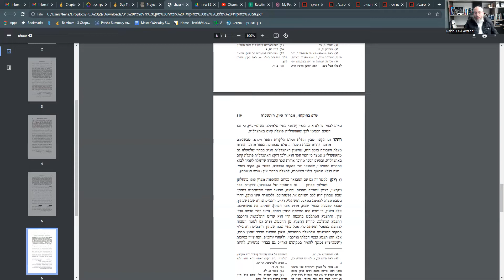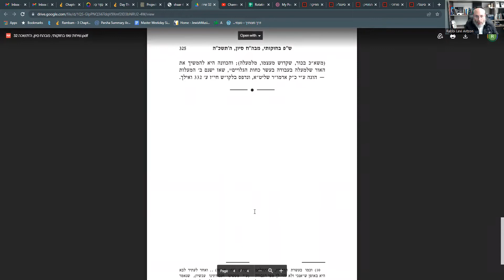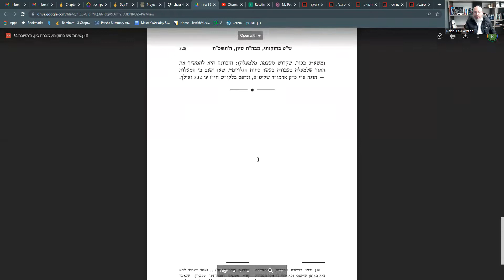Bechukosai 3 (17) Rabbi Levi Avtzon - Behind the Sicha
Nuggets from the Maamar that the Sicha is based on